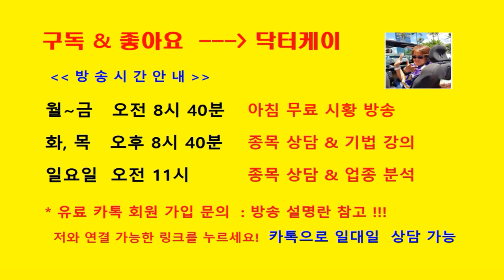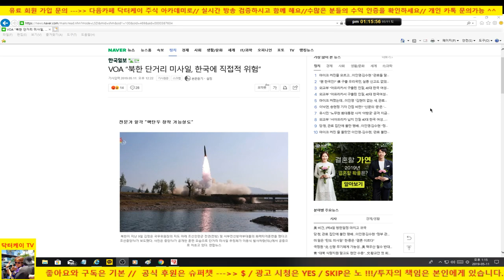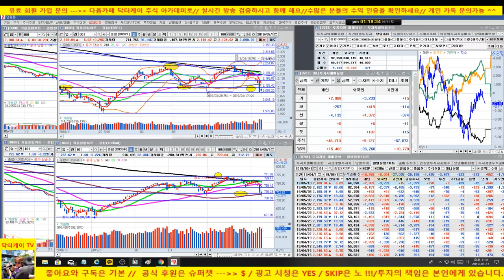=닥터케이TV= 주식기초강의 4회 지정학적 리스크(New ver.)/북한 미사일 발사/190511/대한민국 No.1 닥터케이 주식아카데미